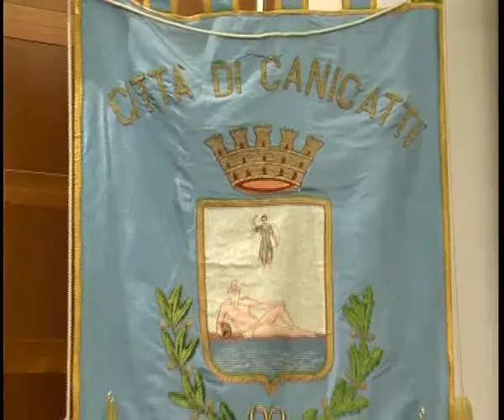Torna a riunirsi domani il consiglio comunale di Canicattì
SONO IN TUTTO 14 I PUNTI INSERITI ALL’ORDINE DEL GIORNO DEL CONSIGLIO COMUNALE DI CANICATTI’ CONVOCATO PER DOMANIS ERA DAL PRESIDENTE IVAN TRUPIA. DI QUESTI SPICCANO L’EMERGENZA DISPONIBILITA’ LOCULI AL CIMITERO E LA VARIAZIONE DEL REGOLAMENTO CHE DISCIPLINA IL FUNZIONAMENTO DEL CONSIGLIO COMUNALE E DELLE COMMISSIONI.